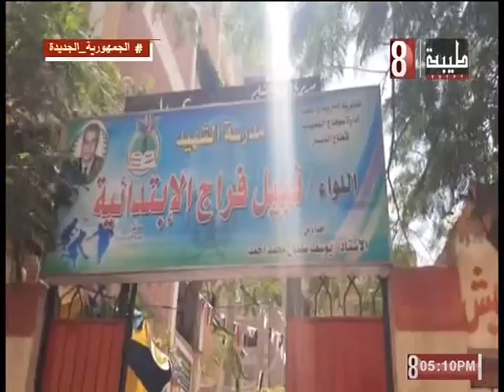اعمال المرحلة الثانيه من تدريب المعلمين الجدد بسوهاج